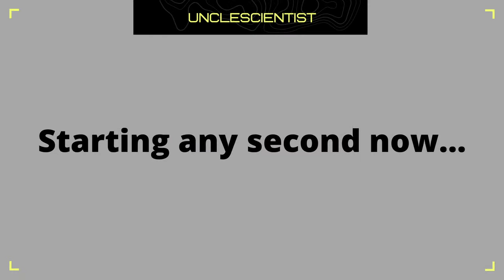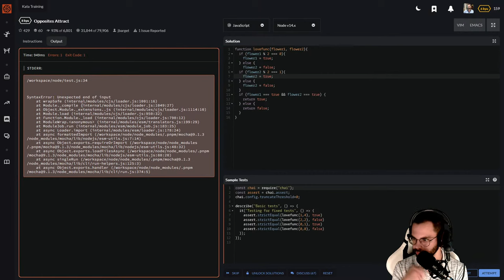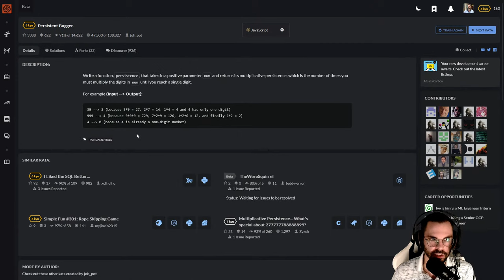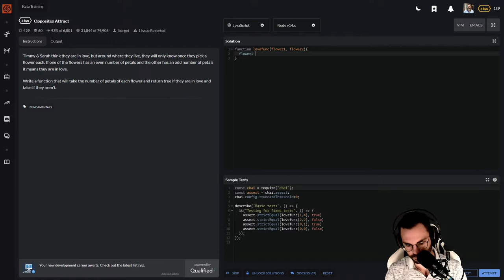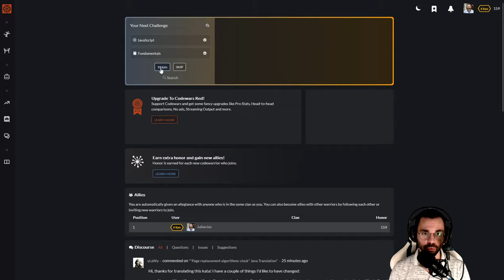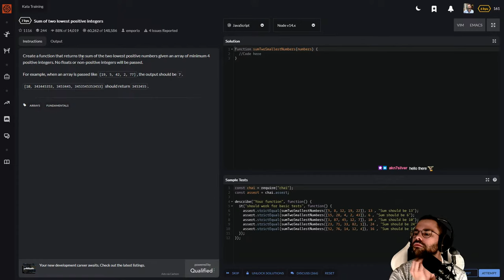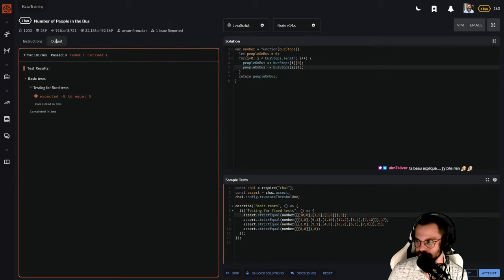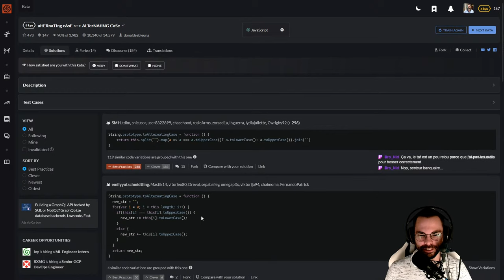Manisha Rani - Software and game development - Cliff Jones Inc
Manisha Rani - Software and game development